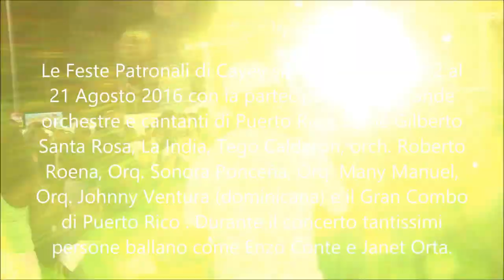Salpicon Latino - BALLANDO ALLA FIESTA PATRONAL DE CAYEY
Il maestro di salsa Enzo Conte balla sul manto stradale con la maestra portoricana Janet Orta alle FIESTAS PATRONALES DE CAYEY in Puerto Rico, famose per i suoi spettacoli di musica e balli caraibici all'aperto con artisti portoricani e di altri Paesi del Caribe.